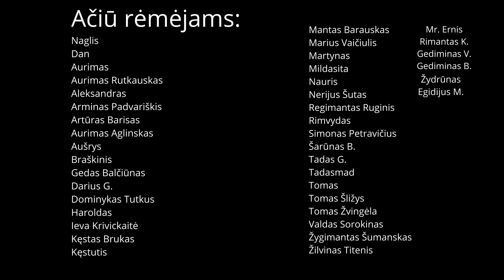Miegu miške ir gaminu prabangų patiekalą iš žvėrienos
Paremti tiesiogiai per banką:
Tomas Ruginis
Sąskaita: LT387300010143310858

Ačiū!  Parama bus skirta naujiems išgyvenimo video iš egzotinių šalių!

Šįkart praleidžiu naktį miške ir gaminu elnienos troškinį. Kaip seksis, kviečiu žiūrėt!

Man padeda: Žūklės reikmenys, Liepų g. 46A, Klaipėda.